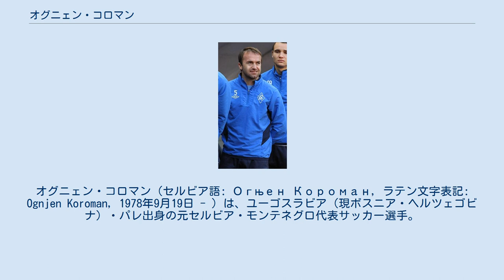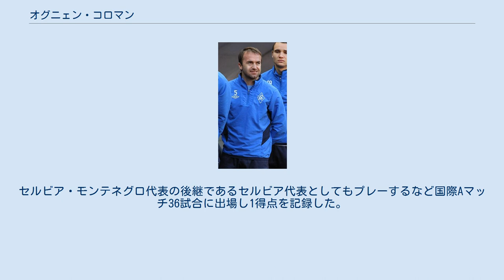オグニェン・コロマン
FKスパルタク・スボティツァの選手
オグニェン・コロマン（セルビア語: Огњен Короман, ラテン文字表記: Ognjen Koroman, 1978年9月19日 - ）は、ユーゴスラビア（現ボスニア・ヘルツェゴビナ）・パレ出身の元セルビア・モンテネグロ代表サッカー選手。
 ユーゴスラビア社会主義連邦共和国の構成国だったボスニア・ヘルツェゴビナ社会主義共和国のパレで生まれる。
1997年にFKラドニチュキ1923に入団して選手キャリアをスタート。
2002年にOFKベオグラードからロシアのFCディナモ・モスクワへ移籍し、活躍の場をロシアサッカー・プレミアリーグへと移す。
 2006年1月、FCテレク・グロズヌイからイングランドのポーツマスFCへレンタル移籍。
2005-06シーズン最終戦となったリヴァプールFC戦では得点を決めている。
同年8月、ポーツマスと長期のレンタル契約を結んだが、多くの結果を残す事は出来なかった。
 2007年2月6日に母国のレッドスター・ベオグラードと7ヶ月間のレンタル契約を結ぶ。
契約満了後の同年8月にレッドスターと1年契約を結ぶと、デヤン・ミロヴァノヴィッチに代わって主将を務め、2006-07シーズンにはセルビア・スーペルリーガとセルビアカップの二冠獲得に貢献した。
 2009年6月にレッドスターを退団し、イリヤ・ペトコヴィッチが監督を務める韓国の仁川ユナイテッドFCにレンタル移籍した。
 2011年6月3日、ロシアのクリリヤ・ソヴェトフ・サマーラへ2年半の契約で復帰した。
 セルビア・モンテネグロ代表としては2002年にデビューを果たし、2006年の2006 FIFAワールドカップではグループリーグのアルゼンチン戦とオランダ戦の2試合に出場した。
セルビア・モンテネグロ代表の後継であるセルビア代表としてもプレーするなど国際Aマッチ36試合に出場し1得点を記録した。